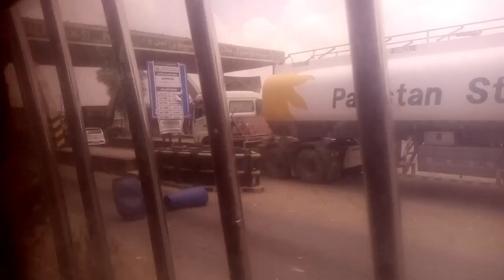بہاولپور سے واپسی منٹھار بس سروس کا سفر۔